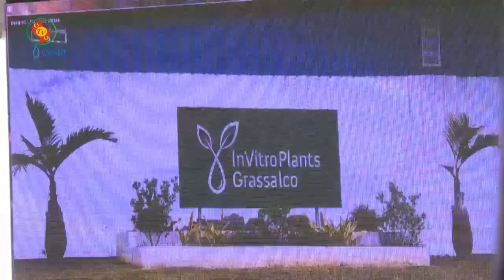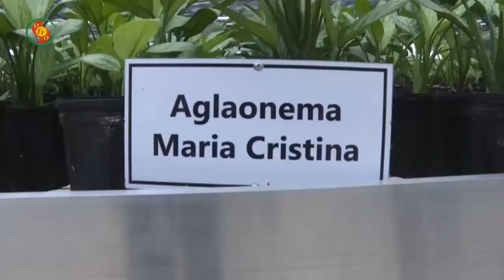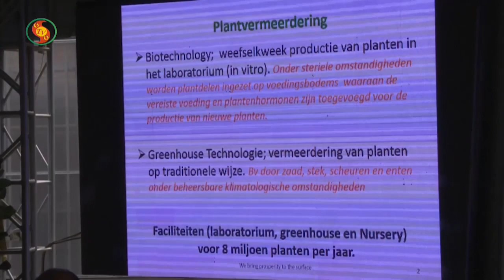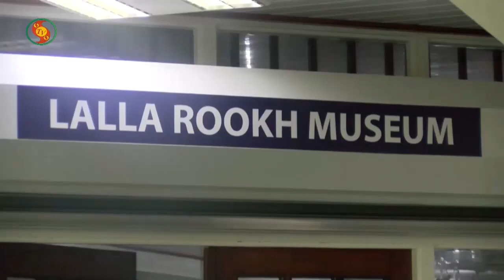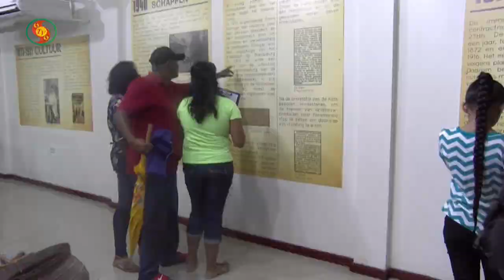Mmanten Taki 27 mei 2019 deel 1